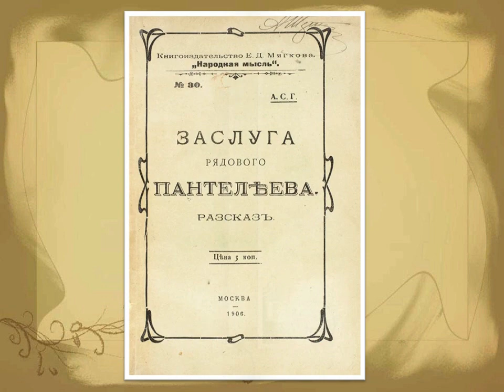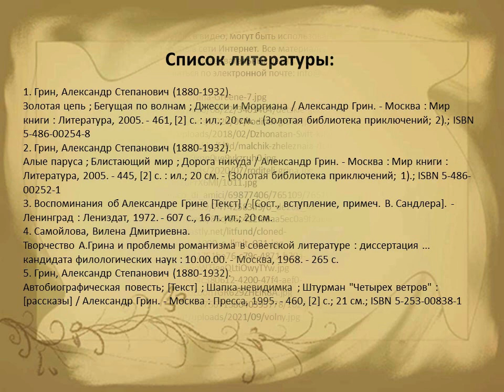К мечте на алых парусах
Библиотека № 18 Северного округа рассказывает интересные факты из жизни писателя Александра Грина, представляет популярные произведения автора.